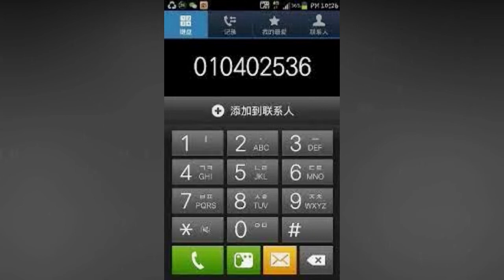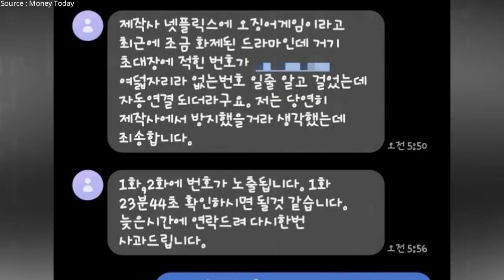Penonton Iseng Hubungi Nomor Dalam Serial Squid Game!! Ternyata Ada Pemilik Aslinya??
Bagi yang belum tahu, Squid Game adalah drama hits terbaru Netflix.. Drama ini sangat populer sehingga menjadi drama korea pertama yang mencapai nomor satu di tangga lagu Netflix di Amerika Serikat.. Namun, ada satu orang yang menderita karena popularitasnya.. Dalam drama,, kartu nama diberikan kepada calon peserta.. Mereka harus memanggil nomor pada kartu untuk diundang ke permainan..Sayangnya,, tim produksi drama membuat kesalahan dengan mengambil tiga digit pertama dari angka tersebut, bukan angka tengah atau 4.. simak videonya sampai habis..

Diterjemahkan dan ditulis ulang oleh KCelebrity Agency